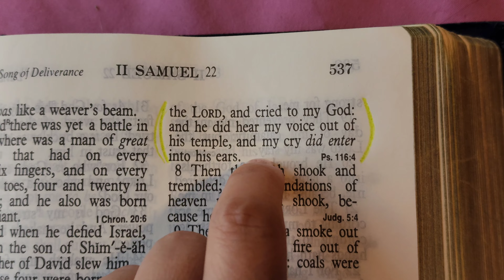Cried to my God (2 SAMUEL 22:7)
Today I want to share this verse with you many blessings. ✝️❤️